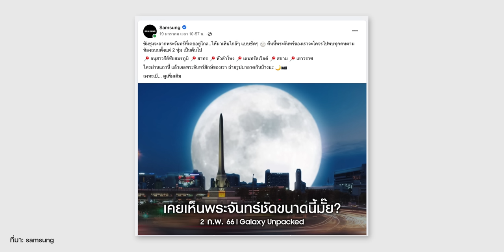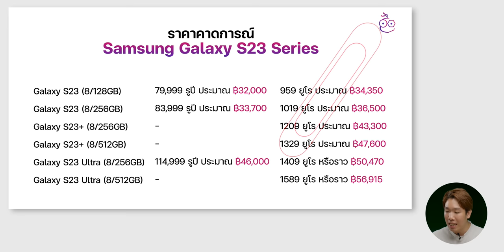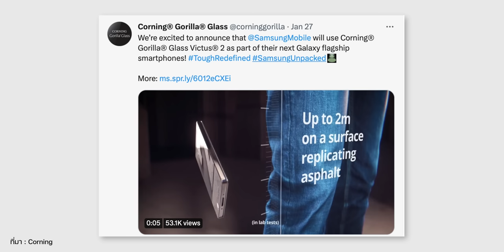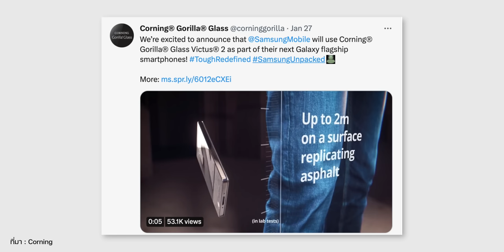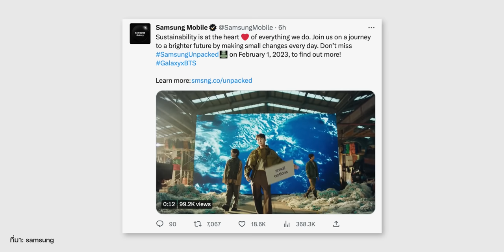iMoD สรุป 7 ข่าวลือน่าสนใจ ก่อนเปิดตัว Samsung Galaxy S23 Series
อีกเพียงอึดใจเดียวเท่านั้นก็จะได้พบกับ Samsung Galaxy S23 Series ในงาน Galaxy Unpacked แล้ว วันนี้ขอมาสรุปข่าวลือ สิ่งที่น่าสนใจก่อนการเปิดตัวว่าจะมีอะไรบ้าง ไปรับชมพร้อมกันได้เลย

00:00 - Samsung Galaxy Unpacked
00:58 - เน้นเรื่องกล้องมาก 200MP
02:07 - ฟีเจอร์เด่น ซูมพระจันทร์, แสงน้อย ชิป Snap Dragon 8 Gen 2
03:08 - สีของ S23 Series
04:37 - คาดการณ์ราคา
06:10 - Gorilla Glass Victus 2
07:25 - S23 รองรับ Wi-Fi 6e และ Bluetooth 5.3
07:50 - Celebrity ที่จะมาร่วมงาน

สรุปข่าวลือสเปค S23 Series ก่อนเปิดตัว